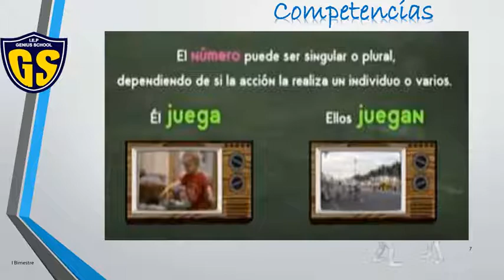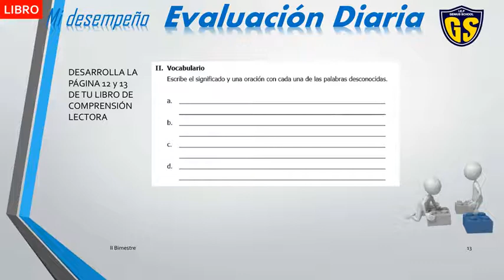Lenguaje 6 prim Tema 4(II Bimestre)